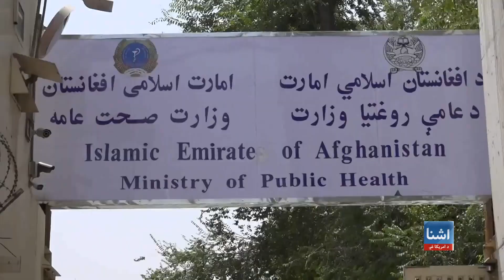هڅه کوم خیریه بنسټونه د معتادینو درملنې ته د مرستې لپاره جلب کړم – ګلبدین نایب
د افغانستان د کرکټ د ملي لوبډلې لوبغاړی او پخوانی کپټان ګلبدین نایب چې د طالبانو حکومت له اعتیاد سره د مبارزې د سفیر په توګه ټاکلی دی وايي، هڅه کوي چې په افغانستان کې او بهر د لوبغاړو، شتمنو او خیریه بنسټونو مرستې او پام په نشه يي توکو د معتادینو درملنې ته را جلب کړي. محمد ابراهیم مومند له ګلبدین نایب سره مرکه کړې ده.